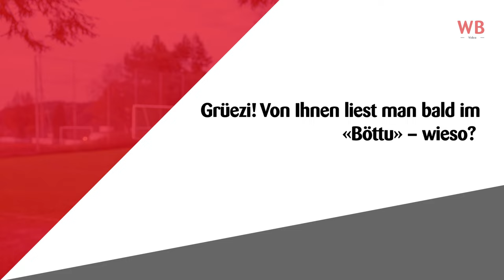Grüezi! | Bruno Peter | Ausblick auf den «Böttu» vom 24. November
Der lang gehegte Wunsch des FC Willisau könnte bald in Erfüllung gehen. Der Naturrasen neben dem Hallenbad auf dem Schlossberg soll einem Kunstrasen weichen. Bruno Peter erzählt uns mehr von dem Projekt.